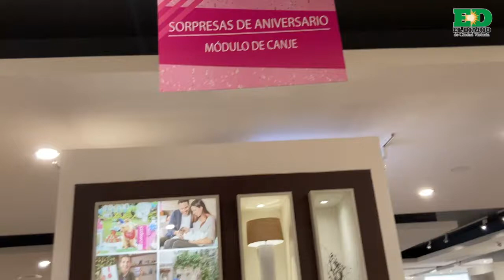Este lunes es el último día de la Venta Nocturna en Liverpool